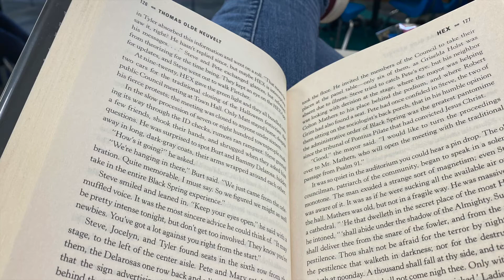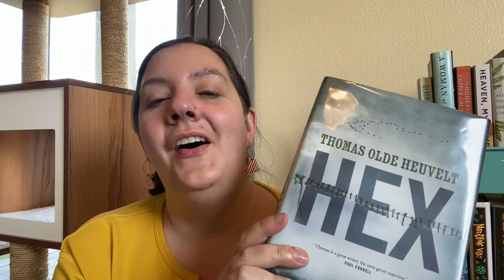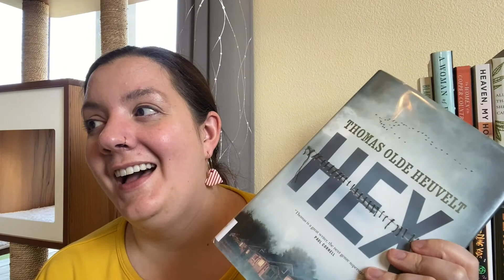Halfoween-a-thon 2022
Find me on my other social media platforms:
VOXER: @evansk